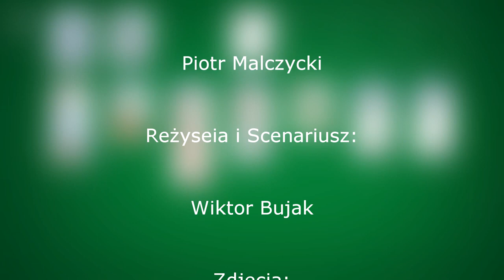Napad na Antoniów